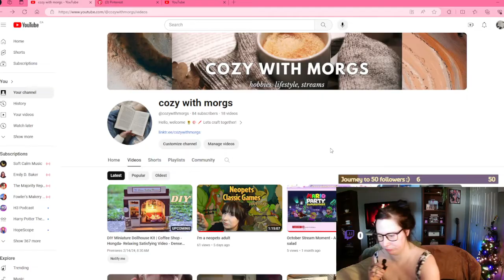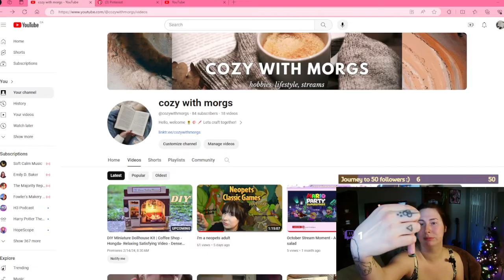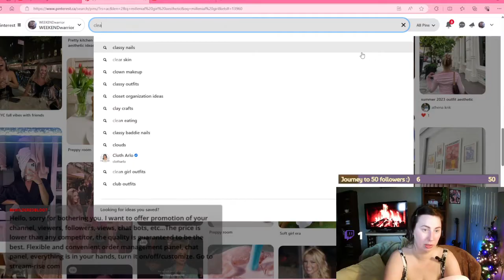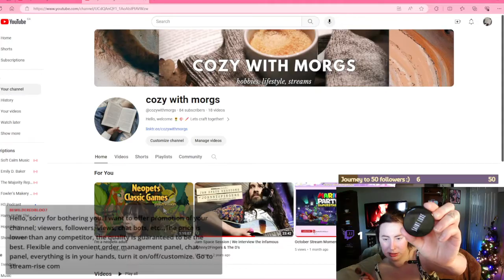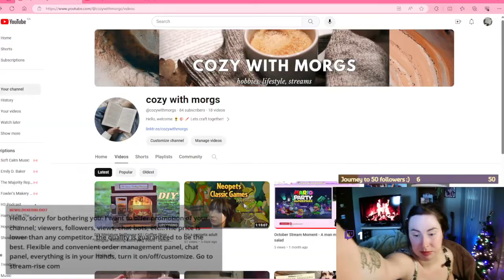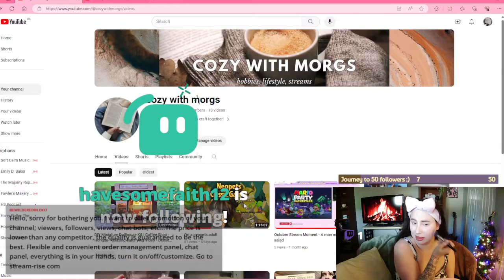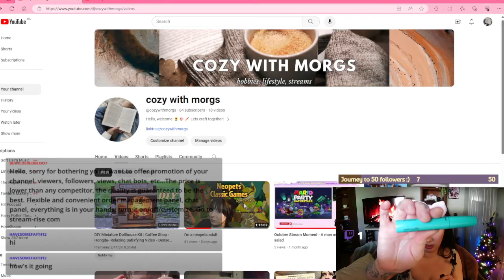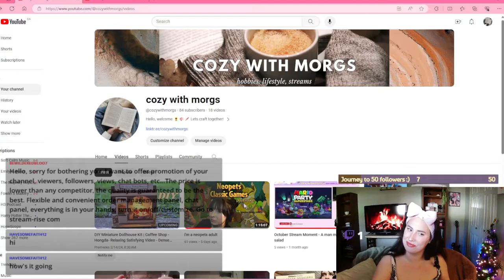32 year old trying clean girl makeup and jabbing jaws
32 YEAR OLD LADY TRYING CLEAN GIRL MAKEUP...CUZ I WANT TO B YOUTHFUL AGAIN
I could probably talk to no one for far too long of a time
Happy 2024!